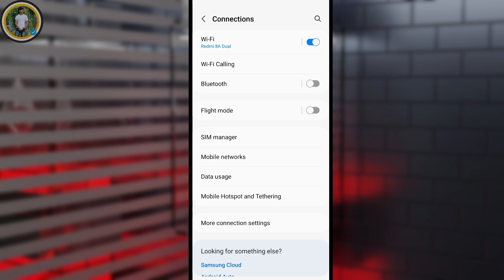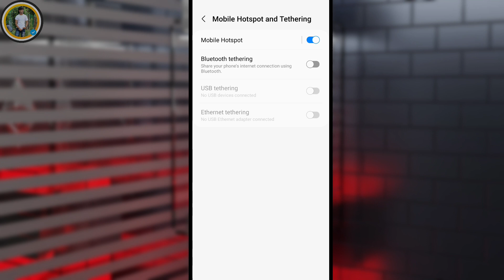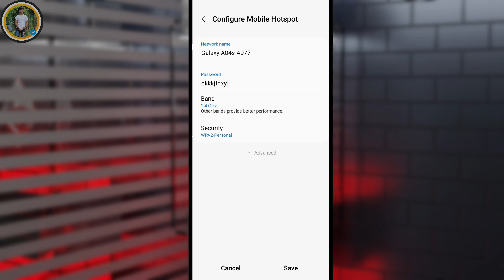kisi Bhi mobile ka hotspot ( wi fi ) ka password kaise dekhen | Hotspot Ka Password Kaise Dekhe 2024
kisi Bhi mobile ka hotspot ( wi fi ) ka password kaise dekhen

Comments 💌💌 Share

Note:📝 Copying Or Reproduction Of Content From

Kisi bhi mobile ke hotspot ka password Kaise Dekhen
Kisi bhi mobile mein hotspot ka password Kaise Dekhen
Kisi bhi mobile mein Wi-Fi ka password Kaise Dekhen
Mobile ke hotspot ka password Kaise Dekhe Mobile ke Wi-Fi ka password Kaise Dekhen Hotspot ka password Kaise Pata Karen
Wi-Fi ka password Kaise Pata Karen
How to check mobile hotspot password
How to check Mobile hotspot password 2024
किसी भी मोबाइल के हॉटस्पॉट (Wi-Fi) का पासवर्ड कैसे देखें